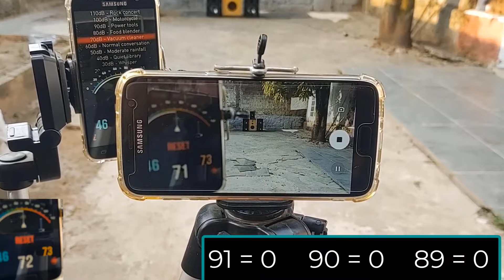🟢 Sony gtr66 Vs. Philips fwm996 🟢 Duelo Área Aberta Com Os 2 No Último Volume Tocando Forte❕❗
🟡 As mais diversas peças de REPOSIÇÃO para mini system PHILIPS e SONY

Antes de comprar verifique todos os links para comprar com o melhor preço, caso algum deles não esteja funcionando, por favor me avise. Obrigado e boas compras!

🟥MINI SYSTEM Sony gtr66 lançado em 2010 com segundo a marca 700 de potência.

🟢MINI SYSTEM Philips fwm996 lançado em 2008 com segundo a parca 800 de potência.

Apesar de serem mini system de épocas, marcas, potencias, quantidade de falantes e de caixas diferentes, basicamente eles têm a mesma função, que é ser um aparelho de som, então com base nisso, nesse vídeo, nós iremos descobrir juntos, qual deles é o mais potente tocando em área aberta com Volume no MÁXIMO, só isso!

Que fique bem claro, o mini system Sony gtr66 vem para esse duelo com a seguintes configurações, 4 susbwoofer de 8 polegadas mais dois super tweter, já o mini system Philips fwm996 com 1 subwwofer de 8 polegadas, 4 de 5 polegadas mais dois de 4 polegadas.

✅ATENÇÃO:
Você que tem interesse em divulgar o seu acessório, peça ou aparelho de som aqui no CANAL DO SOM entre em contato pelo número WhatsApp ou pelo e-mail para mais informações.